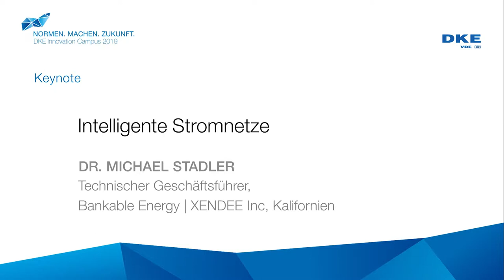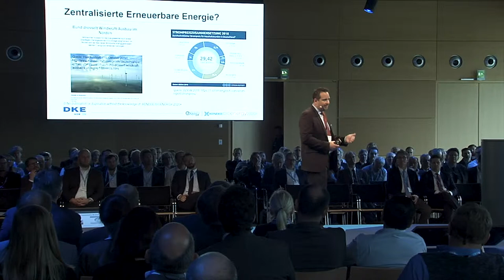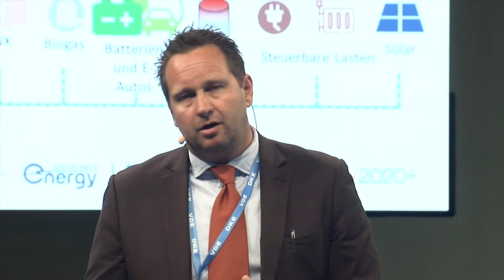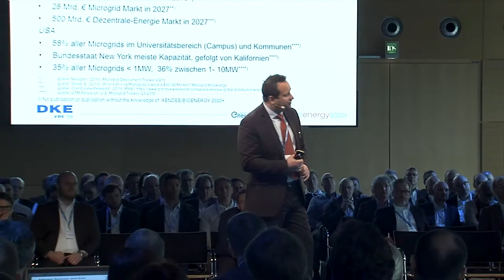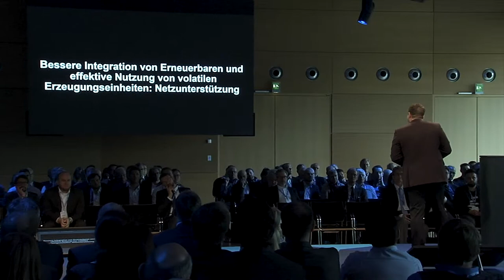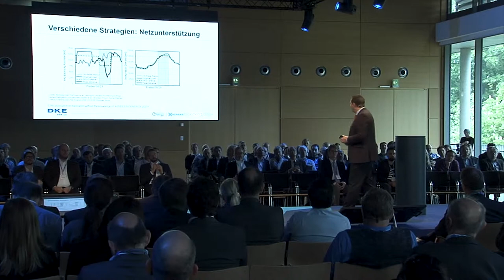DKEIC19 - Dr. Michael Stadler - Standardisierte Planung [...] von Zellularen Energiesystemen